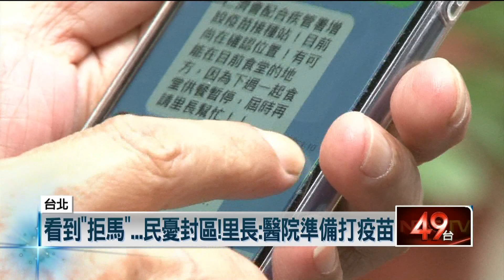萬華區緊張！ 「拒馬」入駐 共享機車只出不進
疫情拉警報，北市升級第三級防疫警戒，不過在萬華街頭上，竟然出現滿滿拒馬，共享機車更公告，表示萬華部分地區車輛只出不進，讓民眾都嚇壞了，還以為要開始封區封城，不過里長趕緊澄清安撫，拒馬是醫院在為 疫苗接種做準備，指揮中心也喊話，沒有對人流禁止，要安定民心。